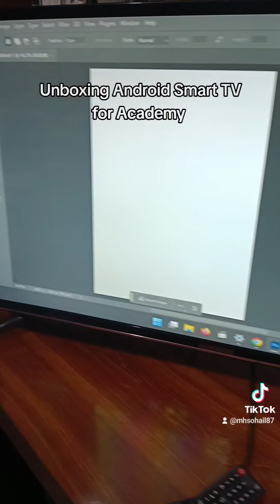Unboxing Android Smart TV for Academy